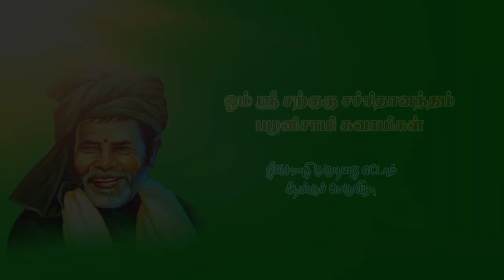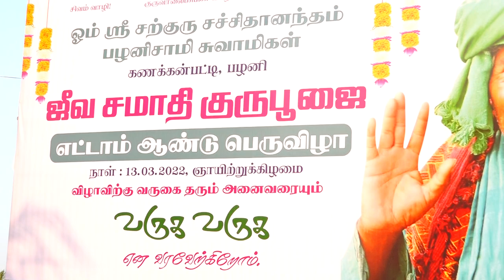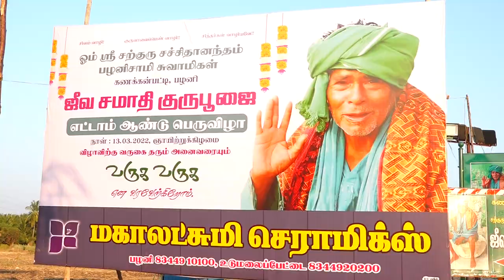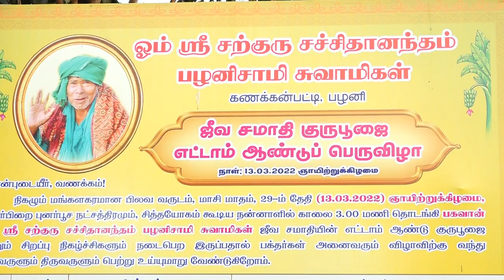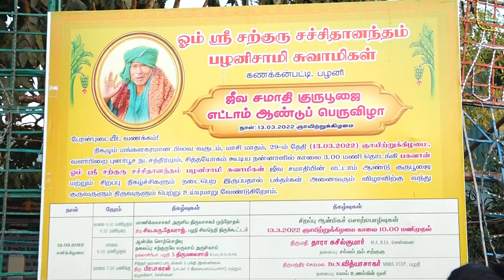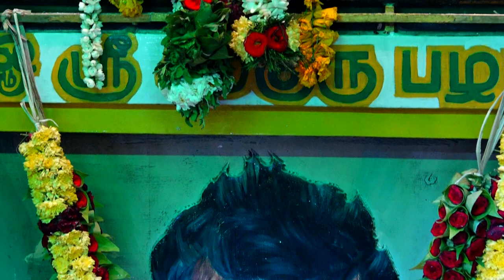SARGURU TV எட்டாவது ஆண்டு குருபூஜை விழா சிறப்பு நிகழ்வுகள் பாகம் 1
SARGURU BAHAWAN PALANISAMIGAL SWAMY jeevasamaathi kanakanpatty

SARGURU VOICE ( Android app ) LINK
DOWNLOAD IN PLAY STORE  ( mobile app )

சற்குரு மூட்டைசாமி ஜீவசமாதி அமைந்துள்ள இடம் Google Map Link

Mootai Saamy Jeeva Samathi. சற்குரு பழனி சுவாமிகள் ஜீவ சமாதி

SARGURU TV Telecast Regular Poojai Daily and Live Telecast in Special Poojai

சற்குரு பகவான் பழனிசாமி ஐயா அவர்களின் விடியோ படம்

MP3 songs Playlist LINK:
சற்குரு பகவான் பழனிசாமி ஐயா அவர்களின் பக்தி பாடல்கள்